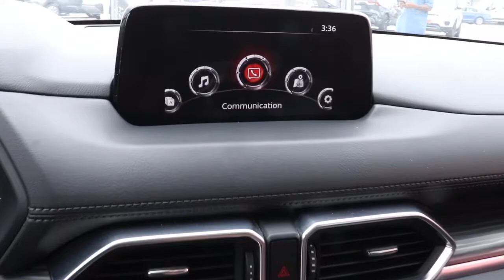2020 Mazda CX-5 Chicago, Matteson, Oak Lawn, Orland Park, Countryside IL P14597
Sonic Silver Metallic [LISTING TYPE] 2020 Mazda CX-5 available in Chicago, Illinois at Western Ave Nissan. Servicing the Matteson, Oak Lawn, Orland Park, Countryside IL area.
2020 Mazda CX-5 Grand Touring - Stock#: P14597 - VIN#: JM3KFADM3L0732452

CARFAX One-Owner. Clean CARFAX. Sonic Silver Metallic 2020 Mazda CX-5 Grand Touring FWD 6-Speed Automatic SKYACTIV 2.5L 4-Cylinder DOHC 16VbrbrRecent Arrival! HUGE INVENTORY REDUCTION SALE GOING ON NOW!! NO CREDIT, LOW CREDIT NO PROBLEM . WE HAVE THE TEAM TO HELP YOU GET INTO A GREAT DEPENDABLE RIDE.